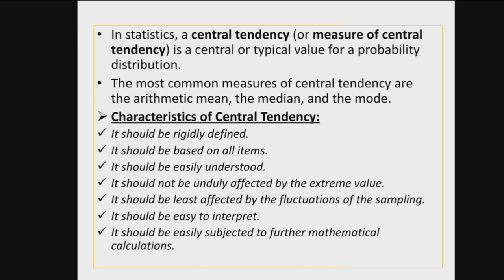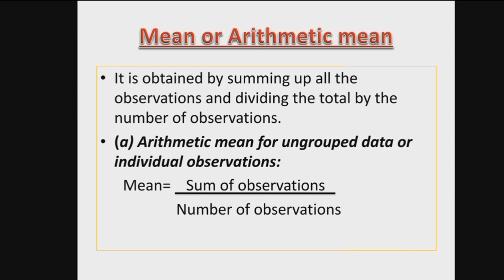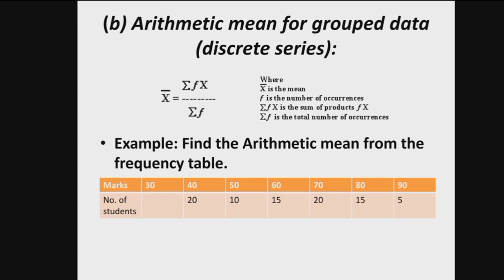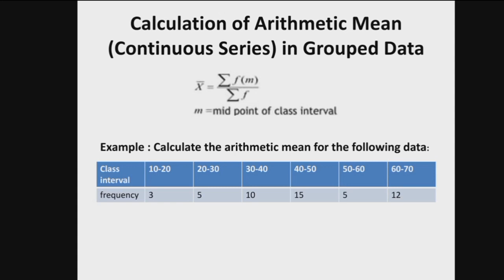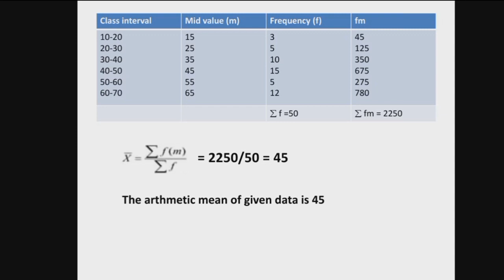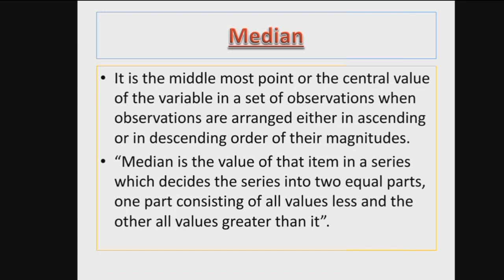ARITHEMATIC MEAN I Measure Of Central Tendency I Class- 9 - 11B.Sc. , M.Sc. , NET- UGC